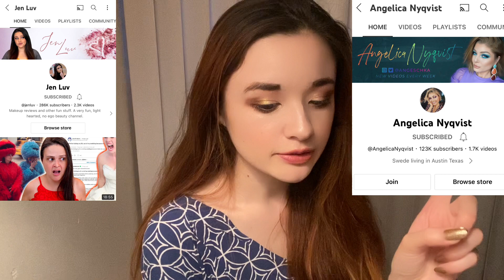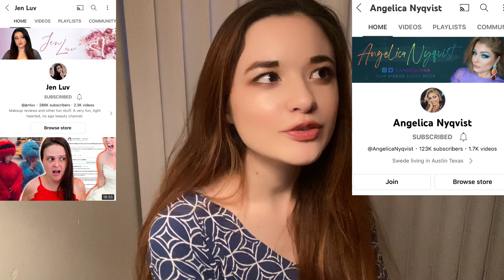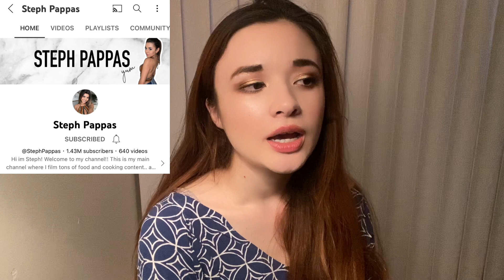MY 2022 FAVORITES | beauty, food, tv shows, apps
Today I uploaded my 2022 favorites. I wish all of you a happy new year!!

January I will be uploading lots of vlogs, February manifesting content and then hopefully I can upload some vampire diaries content too 🧛🏻‍♀️

Thankyou to all who supported my channel through 2022!!

I have a Japanese Channel so please go check that out too!

日本語のチャンネルもあるのでそちらもぜひご覧ください！

On this channel I post makeup videos, hauls, vlogs and chit-chat videos about life experiences and freelance / entrepreneur

None of this music is owned by me.
All copyrights go to the owner.